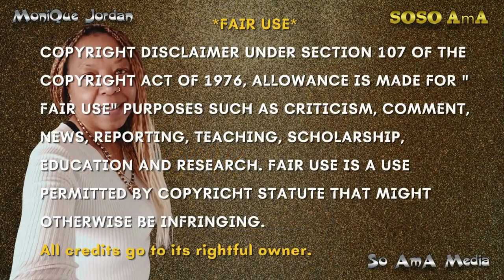🐝 Zoned in on - Atlas 🌏 atlas 1 of 2